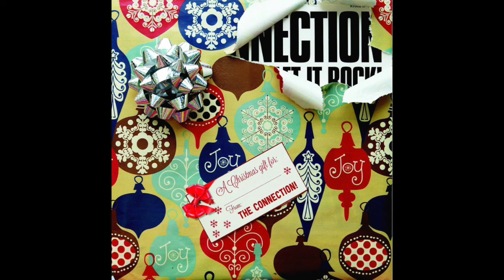The Connection - Better Late Than Never (Marino/Palmer)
From The album “A Christmas Gift For” available on CD & Digital from Rum Bar Records / Collectors Club Records

Marino/Palmer ASCAP ( Stop Talking Music )

Brad Marino - Vocals / Guitar
Geoff Palmer - Guitar / Vocals
Bobby Davis - Bass
Kris Rodgers - Piano
Rick Orcutt - Drums